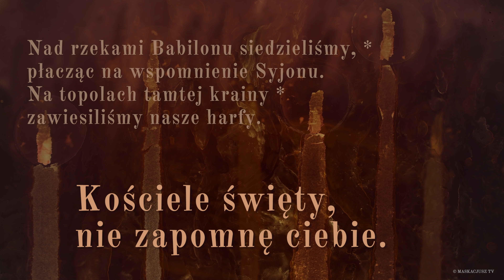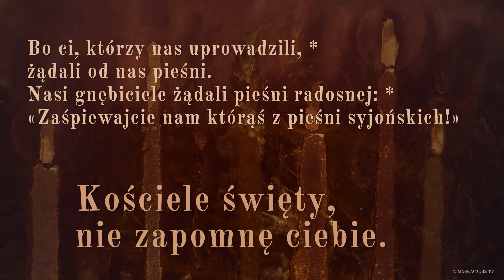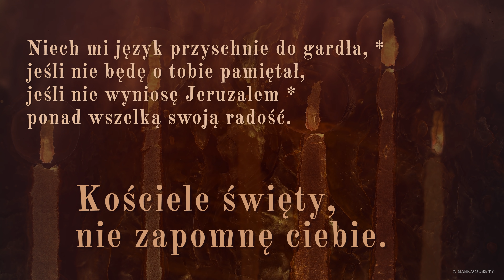PsalmResponsoryjny | 14 marca 2021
PsalmResponsoryjny na 14 marca 2021
Ps 137 (136), 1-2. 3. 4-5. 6 (R.: por. 6b)

     Kościele święty, nie zapomnę ciebie.

Nad rzekami Babilonu siedzieliśmy, *
płacząc na wspomnienie Syjonu.
Na topolach tamtej krainy *
zawiesiliśmy nasze harfy.

Bo ci, którzy nas uprowadzili, *
żądali od nas pieśni.
Nasi gnębiciele żądali pieśni radosnej: *
«Zaśpiewajcie nam którąś z pieśni syjońskich!»

Jakże możemy śpiewać pieśń Pańską *
w obcej krainie?
Jeruzalem, jeśli zapomnę o tobie, *
niech uschnie moja prawica.

Niech mi język przyschnie do gardła, *
jeśli nie będę o tobie pamiętał,
jeśli nie wyniosę Jeruzalem *
ponad wszelką swoją radość.